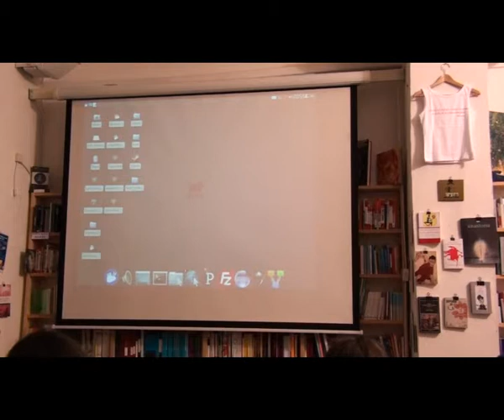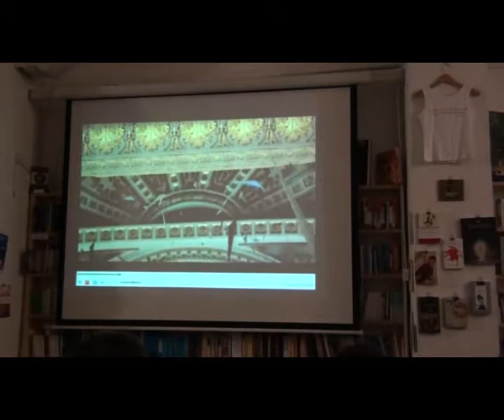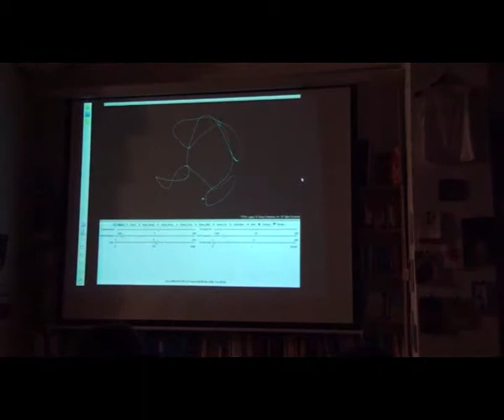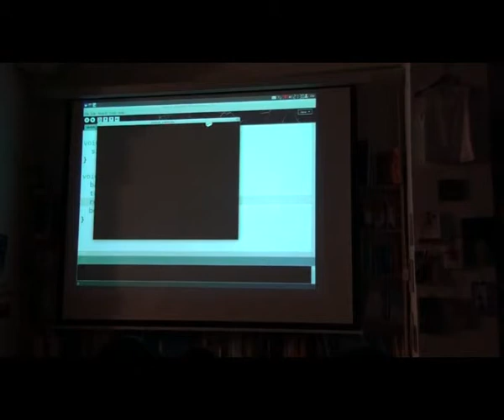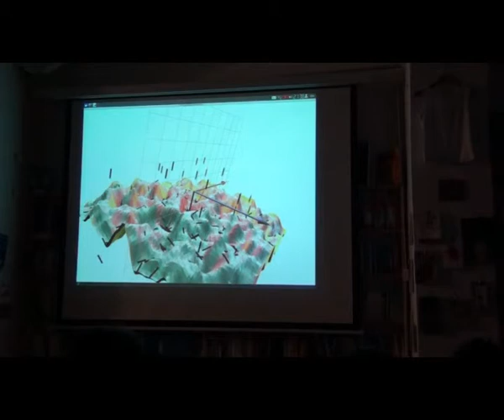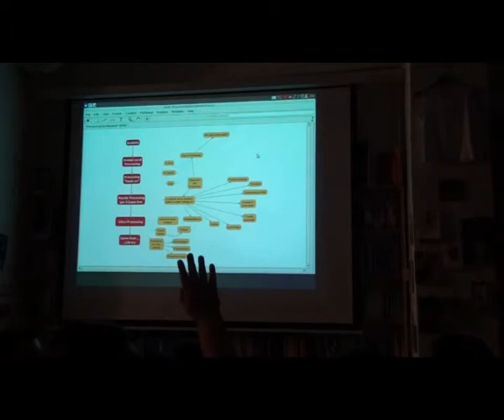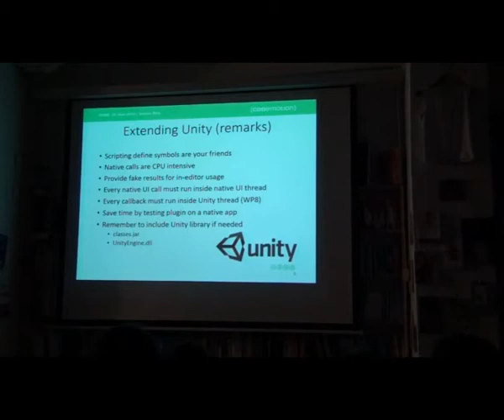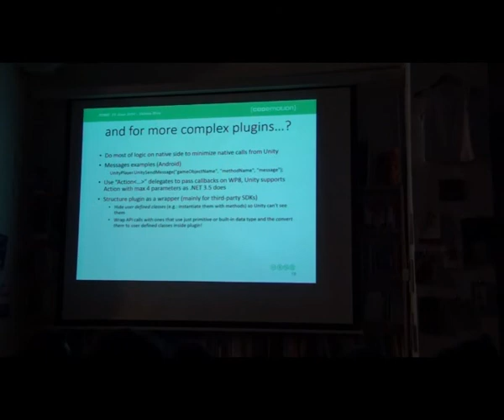Codemotion Tech Meetup #4 - Roma Summer Edition 1/2